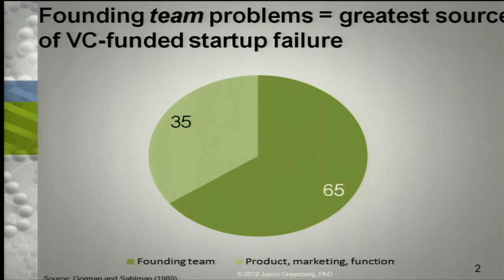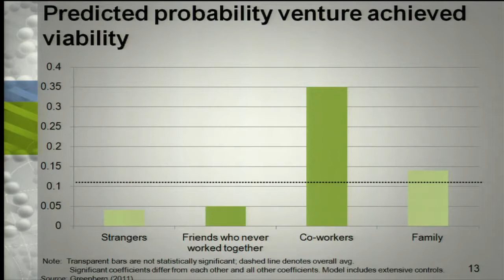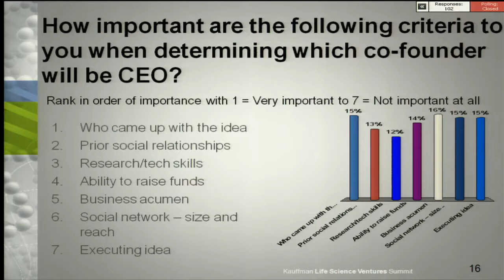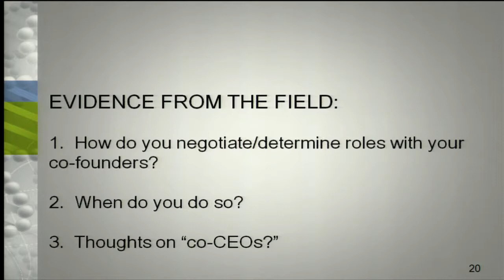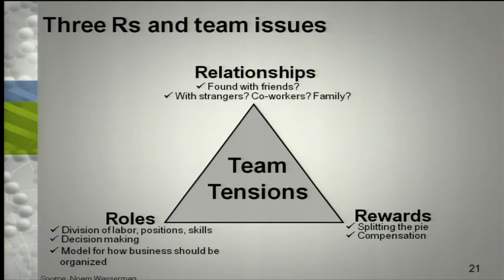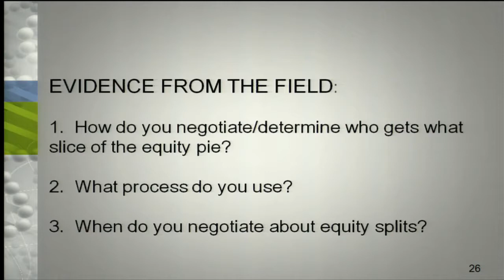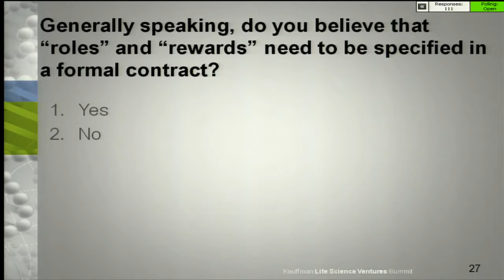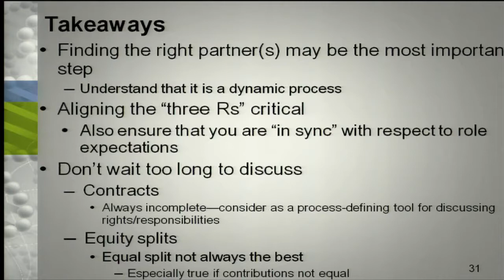Building Your Team/Co-Founder Issues Discussion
Life Science Ventures Summit
Jason Greenberg of the Leonard N. Stern School of Business leads a panel with Stephen Cary, Elliot Cohen, Lesa Mitchell, Elizabeth Iorns and Jonathan Bloom